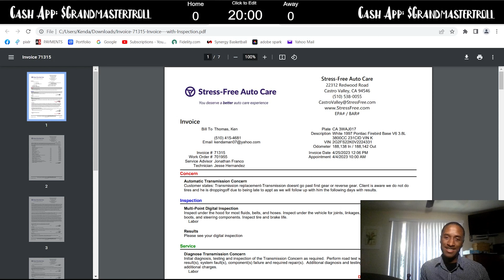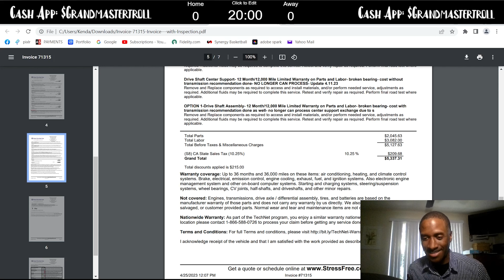Bringing back my 97 firebird costed me how much!!!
The Grandmaster Troll breaks down

To receive free stock use the link below and sign up with a brokerage account

Check out the roadstr app/website and also the facebook group app for car events that i maybe attending